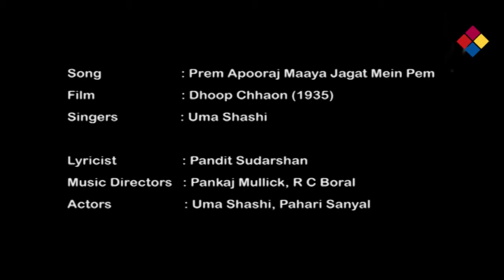Prem Apooraj Maaya Jagat Mein / Dhoop Chhaon 1935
Prem apurab aa aa maaya
Dhoop Chhaon 1935
Jagat mein aen aen aen aen
Prem apurab maaya jagat mein
Prem bina ye duniya kya thhi
Na koi sangi na koi saathi
Prem bina ye duniya aa aa kya thhi
Prem ne aan milaaya jagat mein
Prem bina sab jeevan pheeka aa
Aa aa aa aa aa aa aa aa aa aa aa aa

Kaun si cheez hai sabse sundar
Sabse badh kar sabse ae ae sukhkar
Prem ki sheetal chhaaya jagat mein

apurab aa aa maaya
Dhoop Chhaon 1935